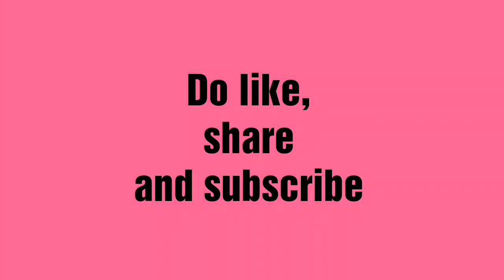ढक्कन से बनाएं डफली | Kanhaji के लिए बनाएं डफली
Hi guys welcome to question bank craft hope you really enjoy watching this video.
You can check the given links